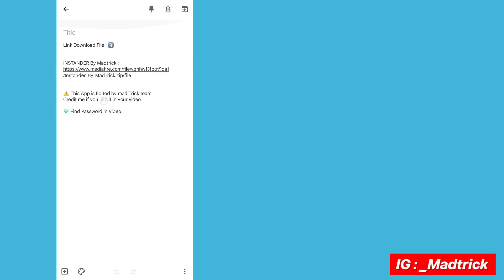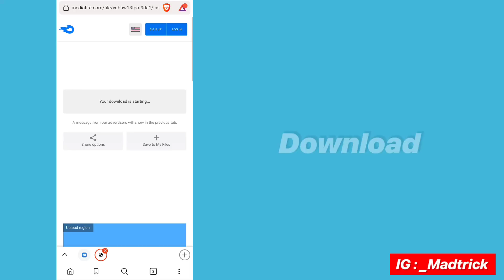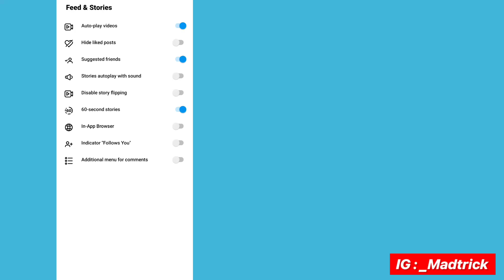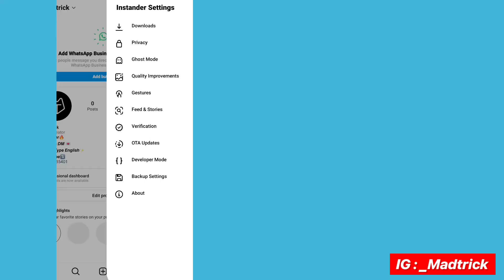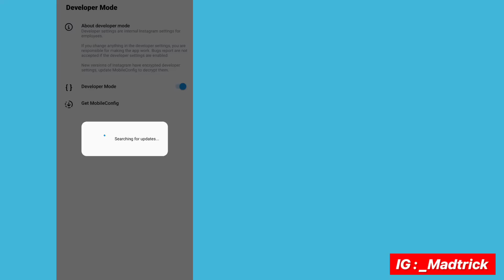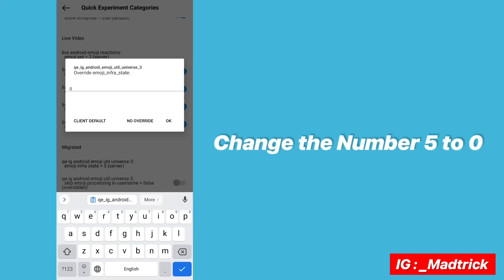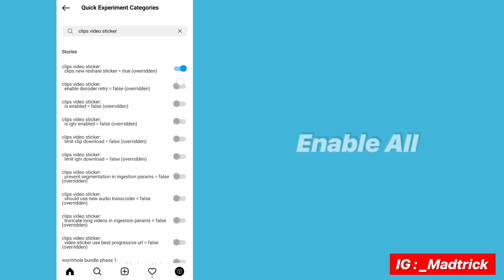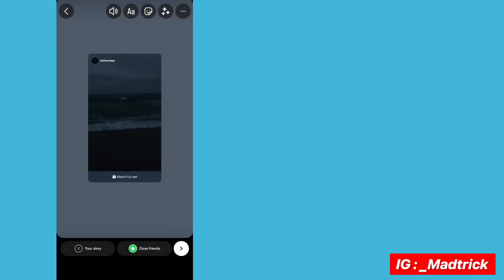IOS Emojis + IOS Fonts + Share Reels like iphone On Instagram Android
♡Hello to all my dear friends, welcome to another video from the Mad Trick channel. Today in this Instander video with a new edit along with IOS 16 Emojis No Bug + IOS All Fonts Instagram + Share Reels like Iphone, this is my Christmas gift to you in advance of your new year. Congratulations, I hope we all have a better year than this year. Good luck♥️
Please watch the video carefully and don't skip
any part for better results & password🥹🫶🏼

For better access to video📍

02:50 | 60 Second Stories
03:28 | How to solve the problem of IOS New Emojis
05:17 | IOS New Emojis No Bug
05:43 | IOS Bold Font
05:59 | How to use Fonts & Emojis Together
07:19 | Share Reels like iphone

SUGGESTED VIDEOS⤵️

📌 Download Link ⤵️

⚠️ This App is Edited by mad Trick team.
Credit me if you use it in your video

🩵 Find Password in Video !

Queries Solved 🕊
ios Emojis on Instagram without Zfont
iPhone style Emojis on Android Instagram
share reels like iphone without png
Round edges reels android
Ios Emojis + ios Fonts + Share reel like iphone
Post 60 seconds Instagram story without splitting
how to get ios emojis on instagram story
Rund Edges Mention Instagram android
Rund Edges Mention Without png Instagram android
iOS 16 Emojis On Android
iOS 16 Emojis On Instagram
Mad Trick

✧ HASHTAGS ~